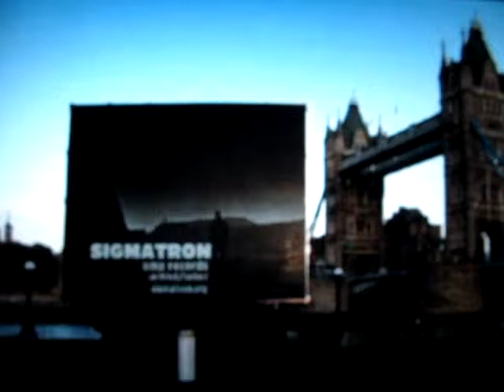Sigmatron under Tower Bridge [London]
Sigmatron 'exposed' by River Thames
under Tower Bridge of London for a few days.
Credits for the project work to SMP records label crew
and City of London. 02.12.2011